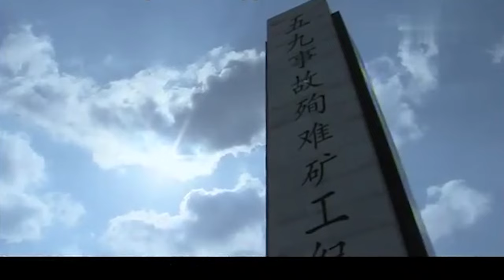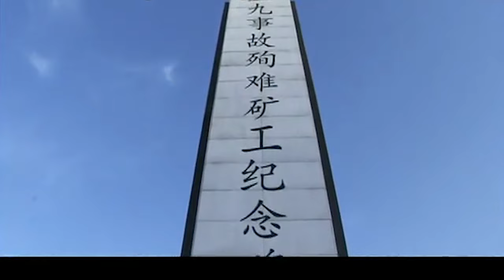苦妻 04｜丈夫在煤矿作业中被砸死，恶毒矿长私吞家属抚恤金，苦命女人被迫踏上追债之路（殷桃/郭京飞）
👉剧情简介👉讲述了一个陷入困境的煤矿自九十年代末开始的改革发展，通过两代人的命运起伏，折射了中国煤炭行业从传统走向现代化产业集团的变迁之路，塑造了一批鲜活、真实、感人的矿工形象，展现了新一代煤矿工人的精神风貌。